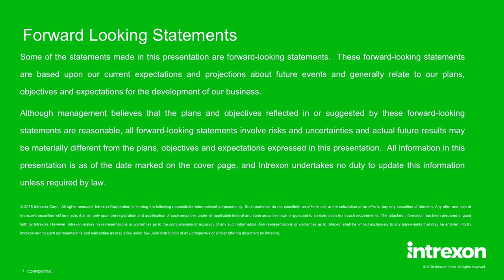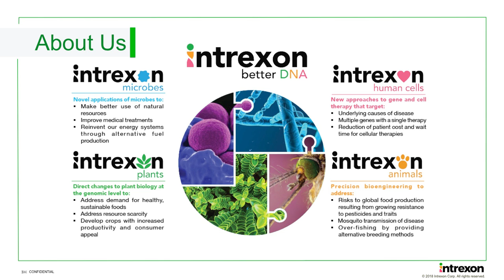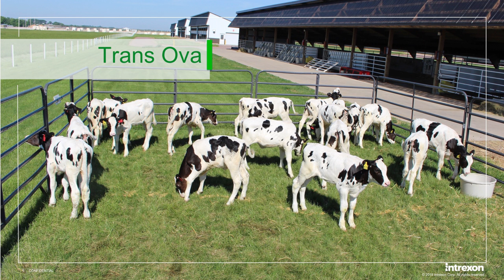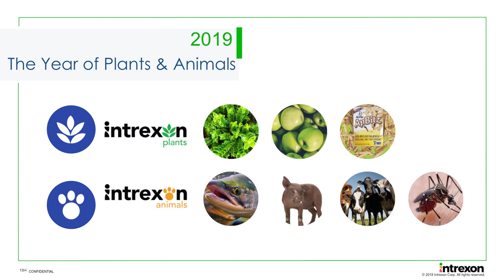RJ Kirk Speech at World Food Prize - 2018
RJ Kirk delivers keynote speech at World Food Prize.